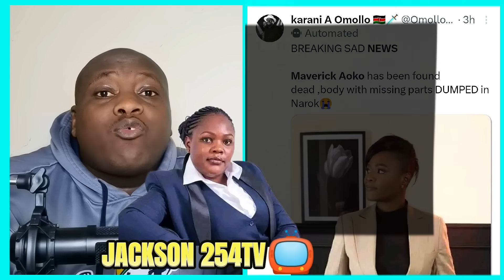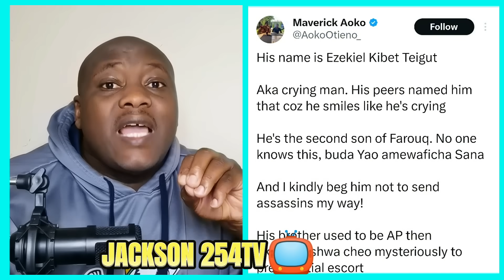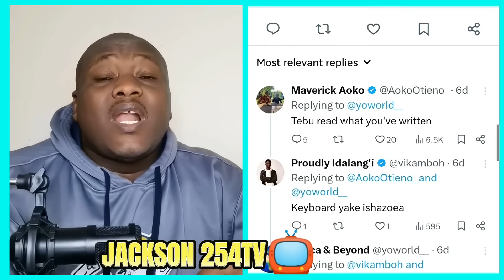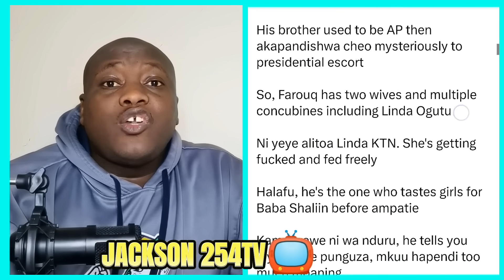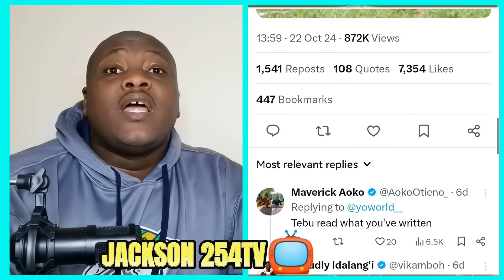SHOCKING DEATH OF MAVERICK AOKO RUMORS OF SAYS HER BODY WAS RECOVERED IN NAROK WITHOUT PRIVATE PARTS